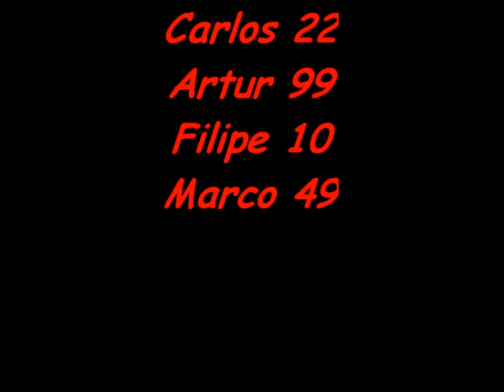Amigos das Tascas 27-02-2011 Salamonde